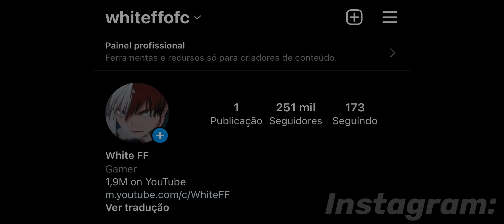White FF at 4:44 AM 💤